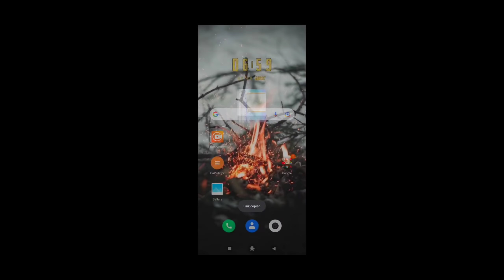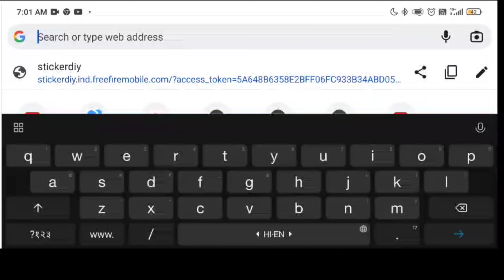red angelic pants/ how to get red angelic Pant in Indian serever/red angelic pant kaise milega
login failed / how to get red angelic Pant in Indian serever/red angelic pant kaise milega